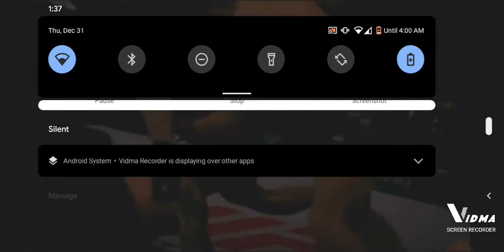Aztec midget demolishes local Chad